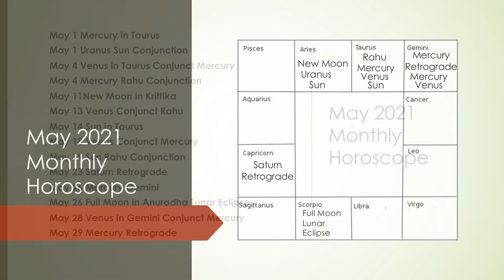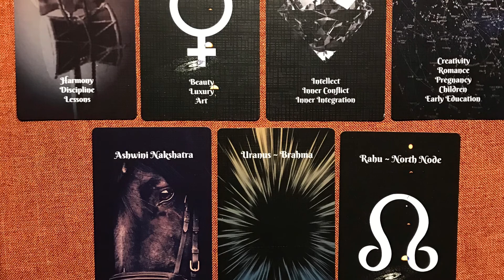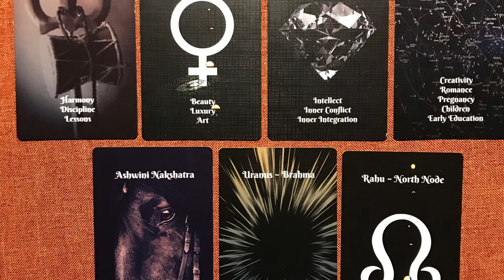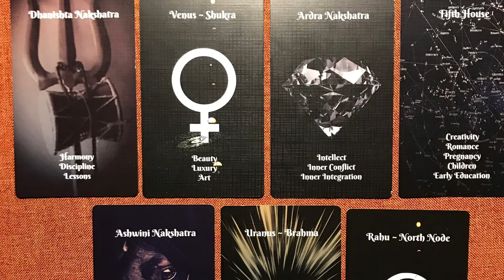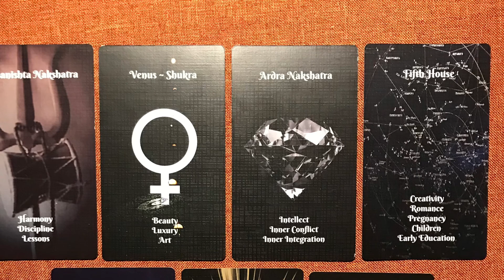May 2021 Monthly Message for Gemini ♊️ Moon 🌙 or Lagna ⬆️- Astrology, Tarot (Manifest Success Now!)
Hello. This is your May 2021 Monthly Horoscope for Gemini ♊️ Moon 🌙/ Ascendant ⬆️. in Vedic Astrology. Enjoy!

Mars in Gemini ♊️ (April 13- June 1, 2021)- "Your Words & Skills are a Weapon/ Don’t Get Distracted”

Part 1: Venus in Aries ♈️ (Burst of Sensual Love & Passion) April 9- May 4, 2021- Vedic Astrology

Part 2: Venus in Aries ♈️ (Burst of Sensual Love & Passion) April 9- May 4, 2021- Vedic Astrology [Part 2]

($55.55 One-Time Payment For Access to Beginner's, Intermediate, and Master Level Classes)

-or-

($29.99)

($29.99)

-or-

($30 Per Level Classes With Other Free Exclusives)

***Charts are done using Vedic Astrology ***

New Prices

Natal Interpretation- $25.99

Finance Report- $55.99

Family Report- $55.99

Property Report- $55.99

Children Report- $55.99

Marriage Report- $55.99

Career Report- $55.99

Education Report- $55.99

Strengths/Weaknesses- $75.99

Natal/Life Report- $75.99

Future Predictions $99.99

Full Package- $150.99